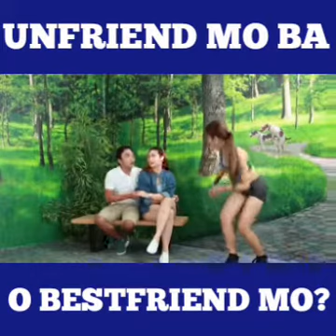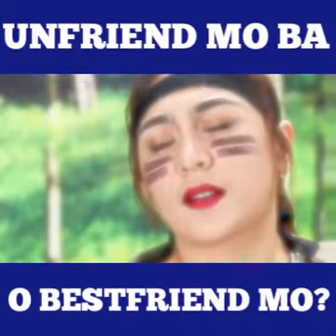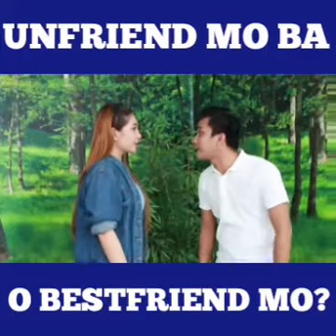Unfriend Mo Ba O Bestfriend Mo